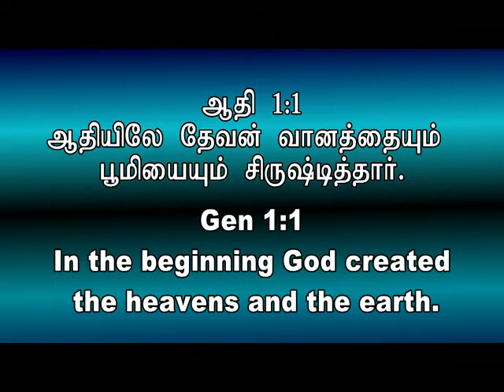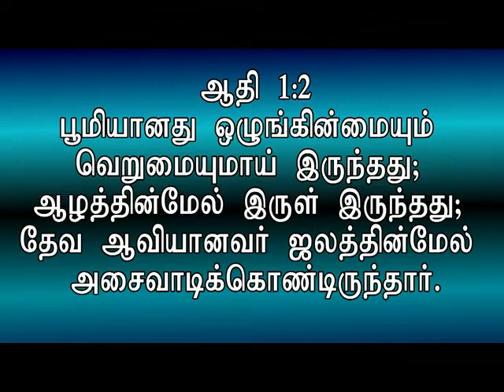கண்டிப்பாக பார்க்கவும் -பிசாசை ஜெயிப்பது எப்படி ? Part -2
YOUTH Meeting